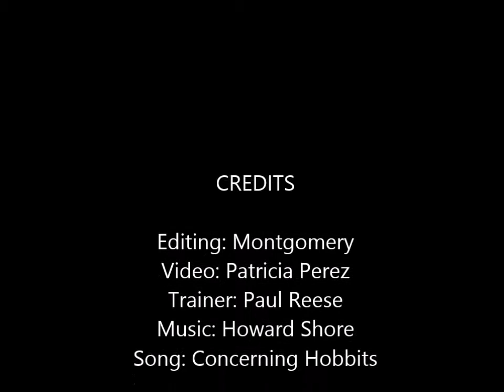Frodo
Mr. Frodo the Gypsy Vanner , coming 3 year old cart training in harness.